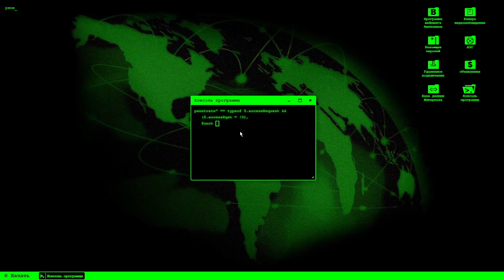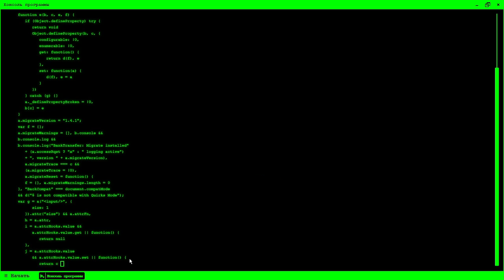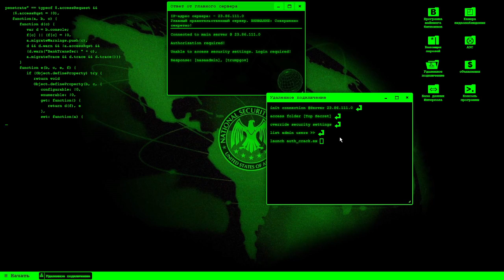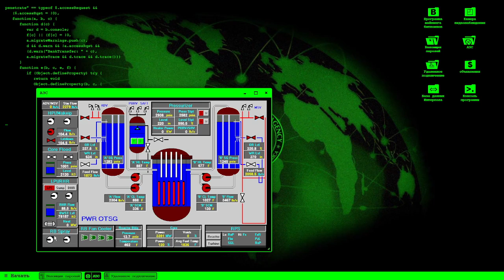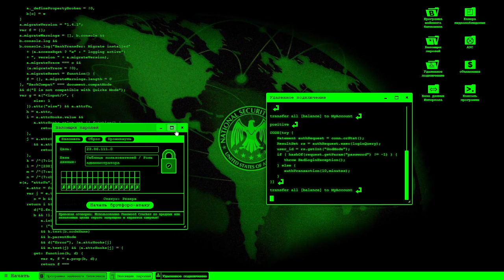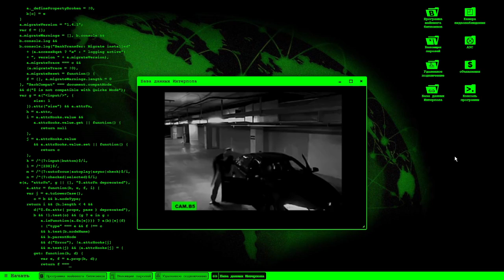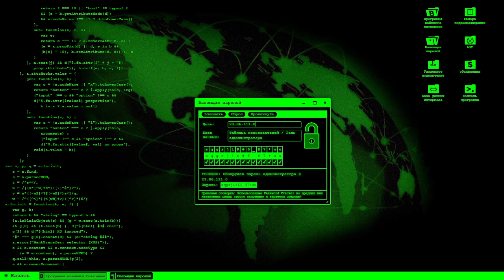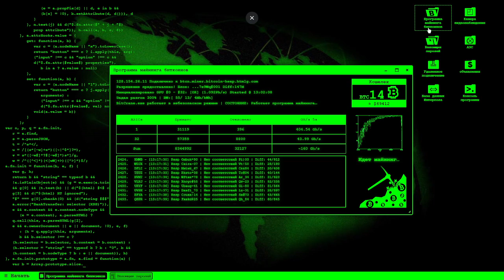Как взломать пентагон?? / Туториал.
Надеюсь помог